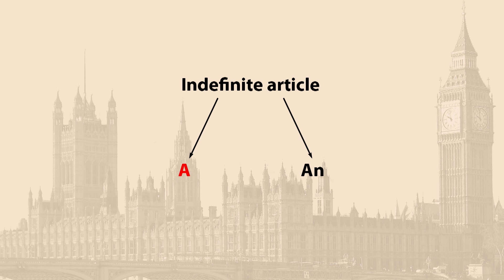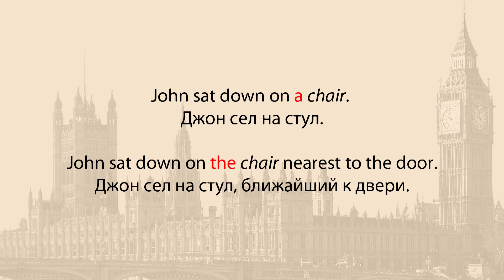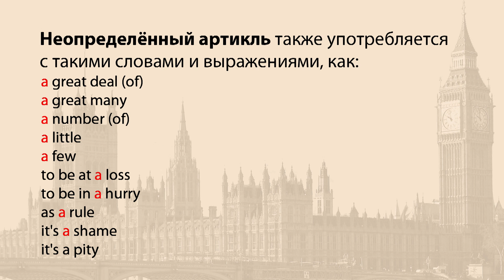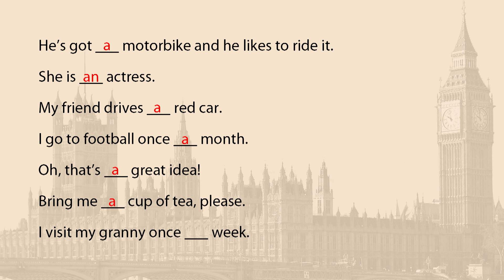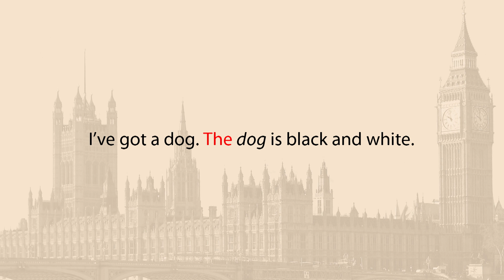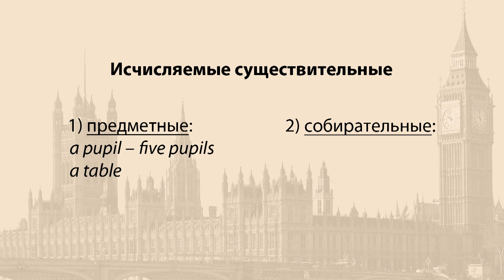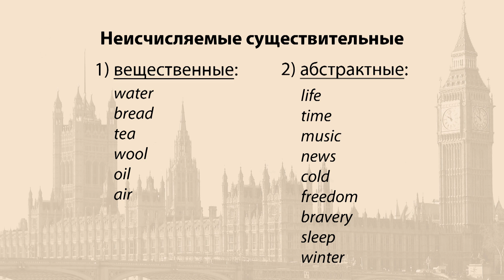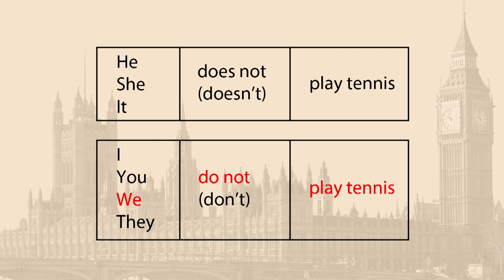Неопределенный артикль. Видеоурок по английскому языку 7 - 8 класс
На данном уроке мы познакомимся с неопределенным артиклем – the Indefinite Article. В ходе занятия мы узнаем, когда и как его использовать, рассмотрим случаи употребления определенного и неопределенного артиклей, а также познакомимся с некоторыми устойчивыми выражениями, в составе которых есть неопределенный артикль.

Содержание:
00:00 - The Indefinite Article: общая информация
01:16 - Особенности употребления неопределенного артикля
04:44 - Упражнение
Дополнительный материал:
06:30 - Definite article
07:53 - Исчисляемые и неисчисляемые существительные
10:20 - The Present Simple

Данное видео создано в образовательных целях для портала InternetUrok.ru.
InternetUrok.ru - это постоянно пополняемая коллекция видеоуроков по основным предметам школьной программы, свободная от рекламы.
Видеоролики носят учебный характер, целью которых является улучшение качества  российского школьного образования